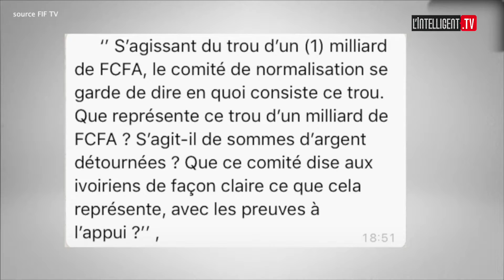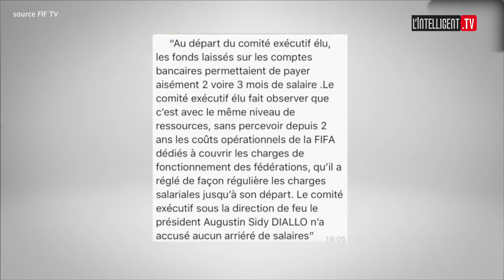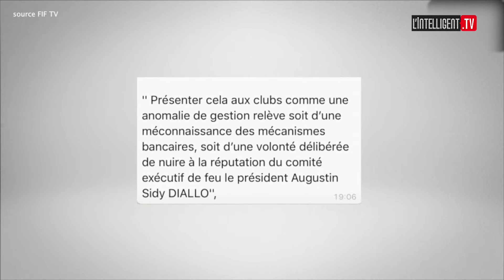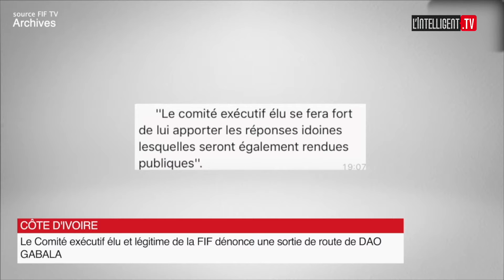Journal Télévisé du 12 avril 2021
- Édition spéciale  sur les évènement du 11 avril 2011
- Simone Gbgabo appelle à ne pas célébré le 11 avril
- Témoignages du Ministre Kouadio Konan Bertin et de Jean Bonin
- Le Comité Exécutif de la FIF dénonce une sortie de route de Dao Gabala